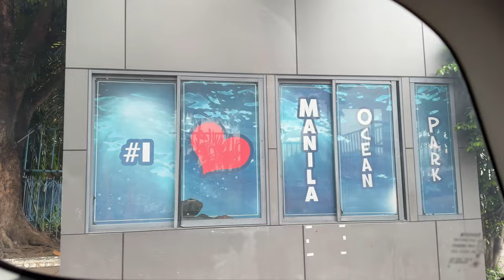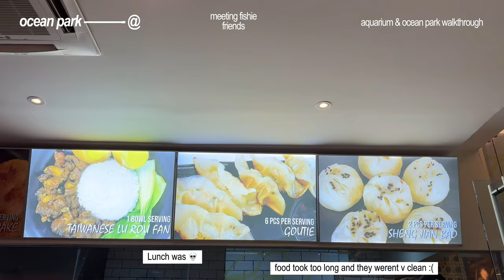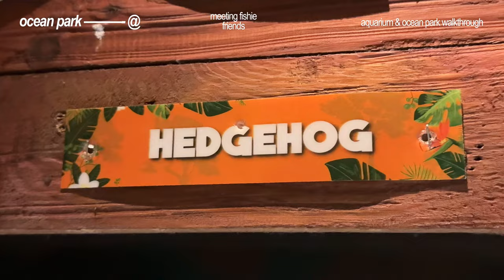AQUARIUM DATE with ME! (exploring MANILA ocean park, PENGUINS, seahorse, jelly fish) __slice of life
Camera used : iPhone 15 Pro & Canon EOS r50
v editor : capcut pro
p editor : Procreate, EPIC, Hypic

subcount: 8,702 !!
subgoal: 8,800

𝐭𝐢𝐦𝐞𝐥𝐢𝐧𝐞
0:00 intro
0:06 packing sonny angels
0:09 meeting cat friends
0:20 otw to MANILA OCEAN PARK
0:29 LETS GO AROUND THE PARK! aquariums, fishes, penguins
2:08 park store, random things (& cheap slime)
2:40 creepy crawlies, iguanas, snakes...
3:09 bird and sealion show!!!
4:17 hello jelly fishes!
4:37 outro goodbye

𝐭𝐚𝐠𝐬       ᡣ𐭩₊˚.⋆⁺₊

manila vlog, vlogger, aesthetic, aesthetic vlog, vlog diary,